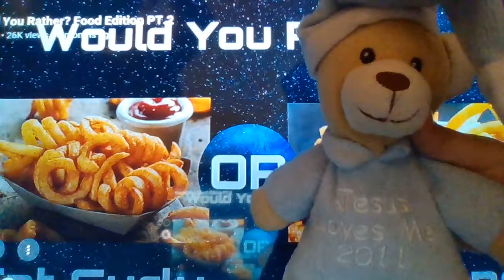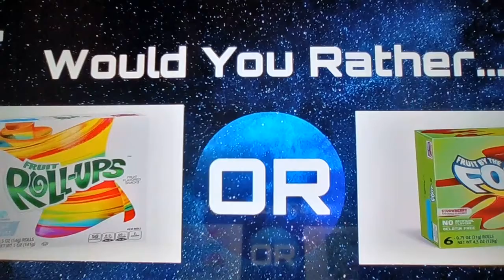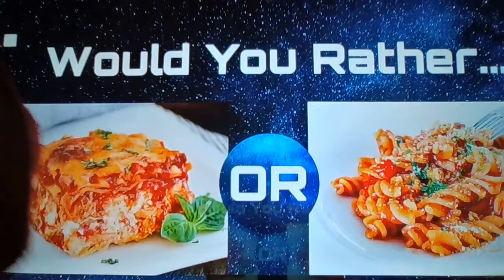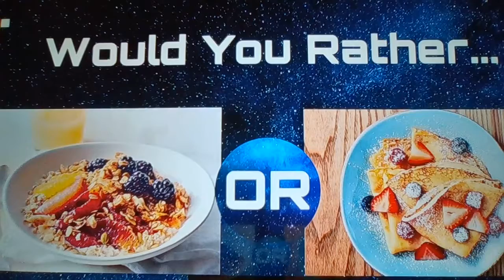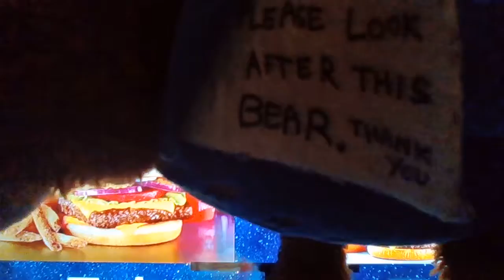Would You Rather